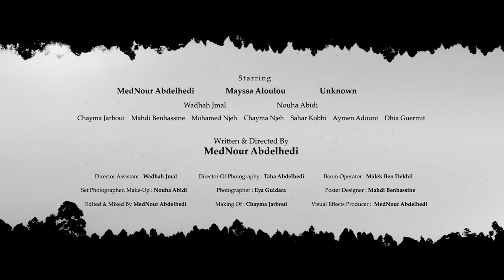FAJWA - فجوة | Official Trailer (Short Film 2023)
I'm glad to announce "FAJWA", A Med Nour Abdelhedi Short Film.

Written & Directed By📢 :
Med Nour Abdelhedi
CAST📢 :
MedNour Abdelhedi • Mayssa Aloulou • Unknown
Wadhah Jmal • Nouha Abidi
Chayma Jarboui • Mahdi Benhassine • Chayma Njeh • Mohamed Njeh
Sahar Kobbi • Aymen Adouni • Dhia Guermit
Director Assistant📢 :
Wadhah Jmal
Director Of Photography📢 :
Taha Abdelhedi
Boom Operator📢 :
Malek Ben Dekhil
Set Photographer, Make-Up📢 :
Nouha Abidi
Photographer📢 :
Eya Guidara
Poster Designer📢 :
Mahdi Benhassine
Edited & Mixed📢 :
Med Nour Abdelhedi
Making Of📢 :
Chayma Jarboui
Visual Effects Producer📢 :
Med Nour Abdelhedi